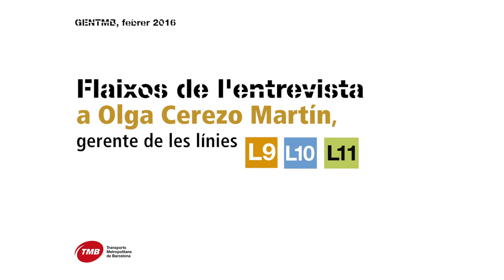Flaixos de l'entrevista a Olga Cerezo, gerent de las líneas L9, L10 i L11